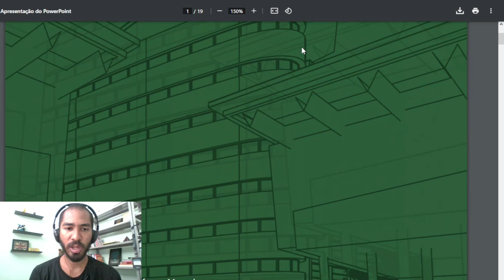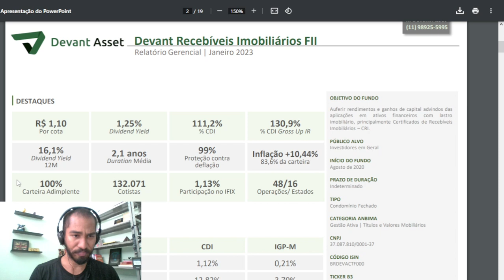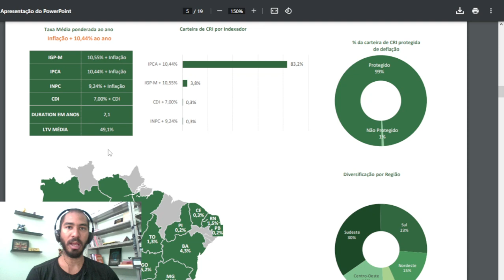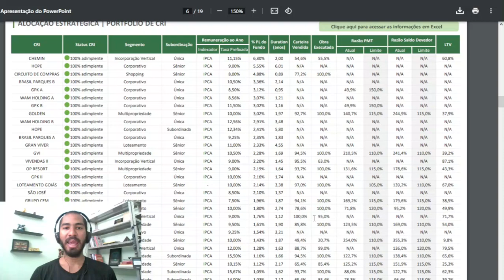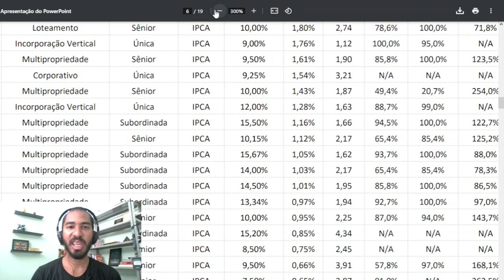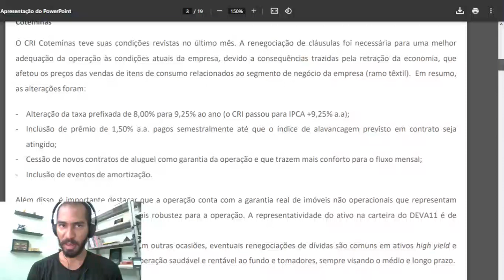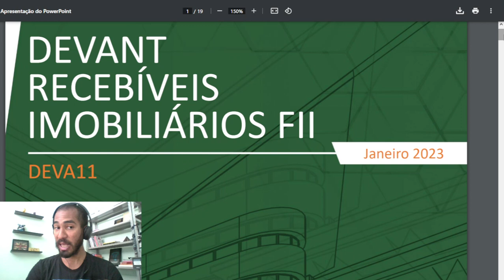DEVA11: Conheça os principais pontos deste FUNDO IMOBILIÁRIO